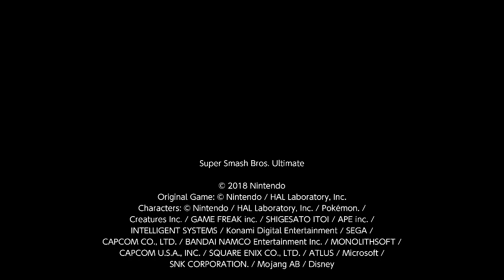super smash bros ultimate replay 21 December 16, 2023